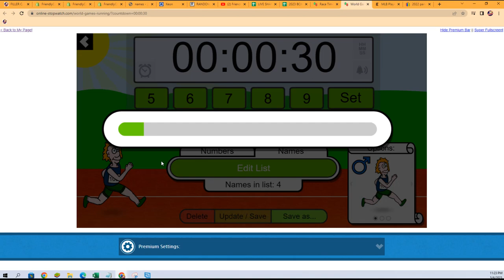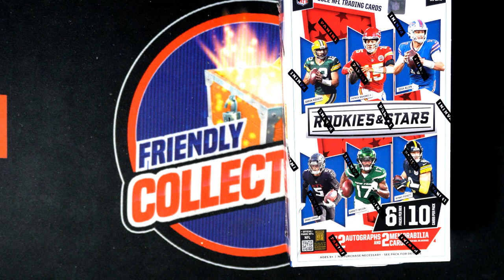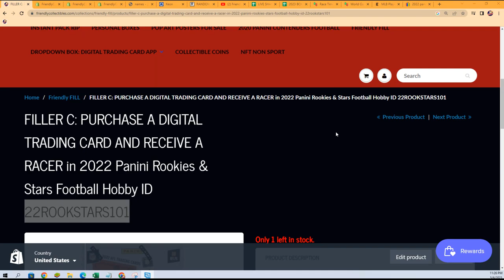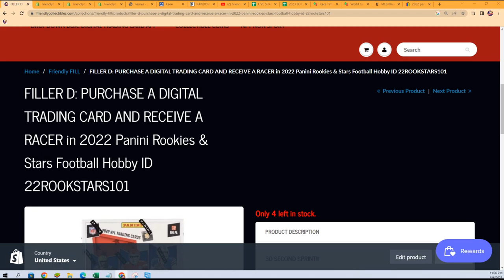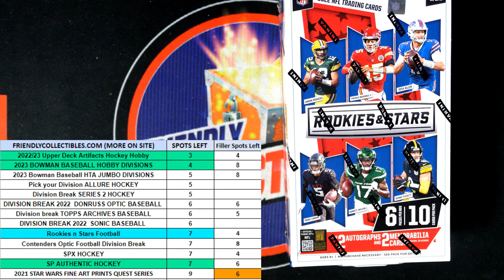2022 Panini Rookies & Stars Football Hobby FILLER ID 22ROOKSTARS101